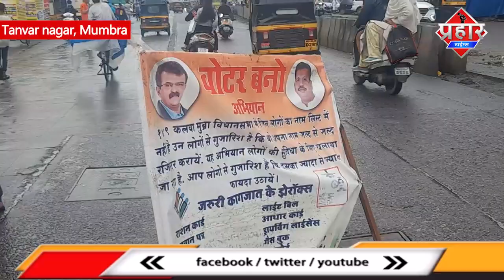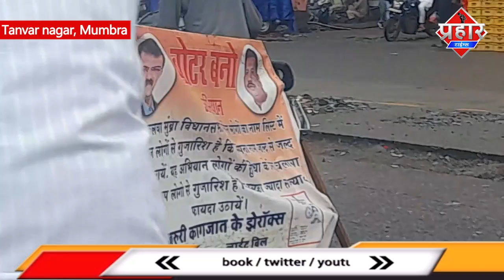गटर के ढक्कन पर खड़ा किया बैनर ट्राफ़िक हुई जाम || Islamuddin Khan || Aapka Prahar Times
गटर के ढक्कन पर खड़ा किया बैनर ट्राफ़िक हुई जाम || Islamuddin Khan

मुम्ब्रा के तनवर नगर के पास रोड पर गटर का ढक्कन धसने के बाद किसी ने यहां पर वोटर बनो अभियान का बैनर खड़ा कर दिया,जिसकी वजह से ट्राफ़िक जाम हो रही है